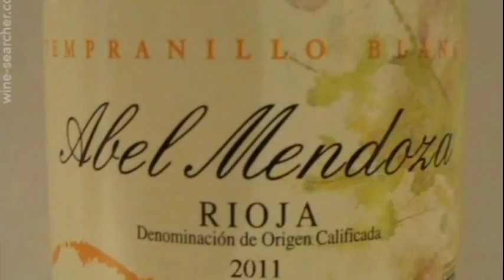Abel Məhərrəmov olayından Gəncə ND-də mənimsənilən 100 min manatadək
Texnologiya Univerisitetinin töhmətli REKTORU töhmətli işlərin davam etdirir